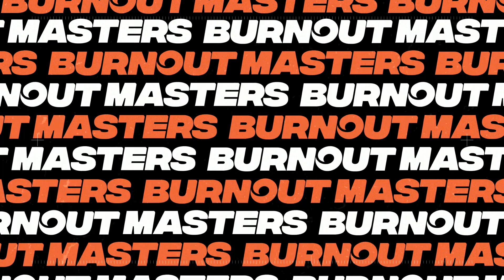KRAZZY nails it, then loses it on the BRASHERNATS Burnout Masters pad.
Tyson Smith’s KRAZZY VH Commodore was one of the few naturally aspirated contenders in a mostly blown finals field at Brashernats. Not to be intimidated, it was ready to set the carbie cat amongst the pigeons with a skid that was looking oh so hot – and then not. After a blistering run, KRAZZY unfortunately lost its steering as the burnout came to an end and couldn’t drive off the pad under its own steam.
LIKE and FOLLOW our burnout social pages and DOWNLOAD the Burnout Masters game available at the Apple App Store or on Google Play.